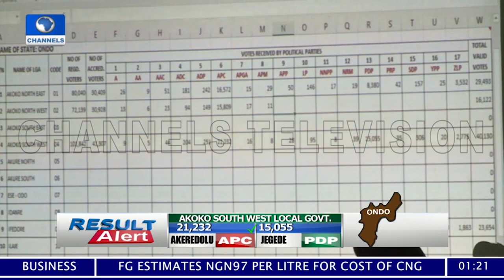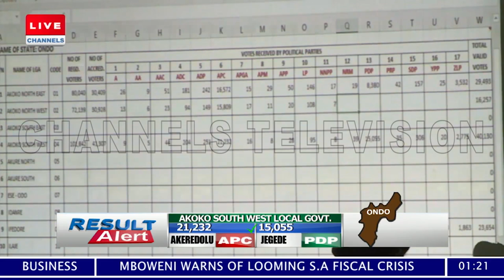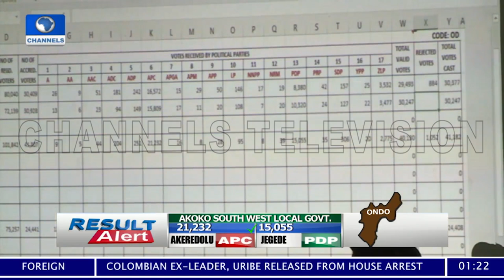Ondo State Governorship Election Result Collation Pt 6